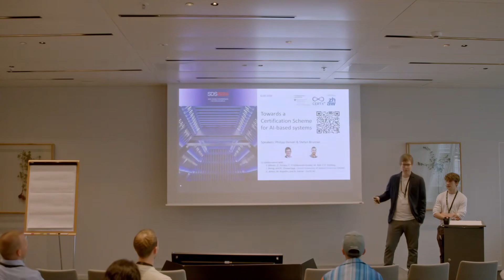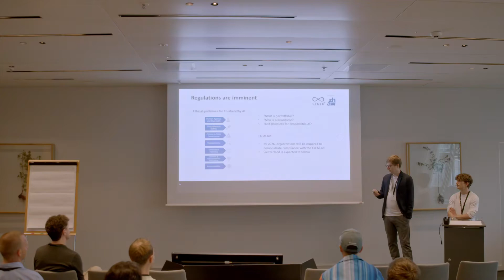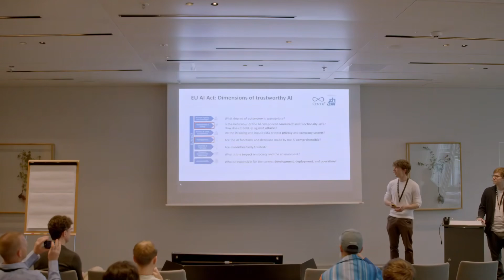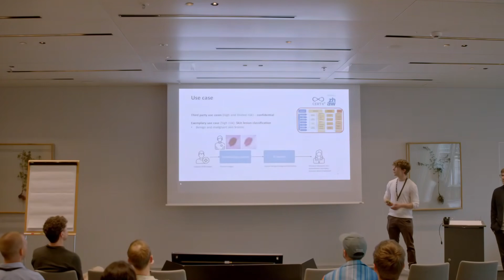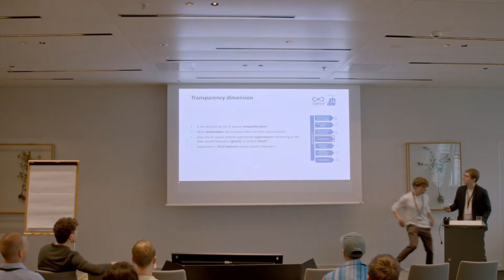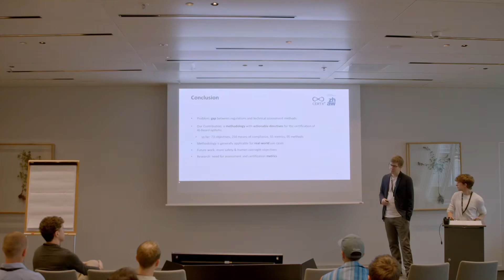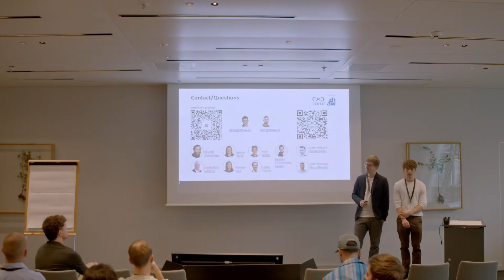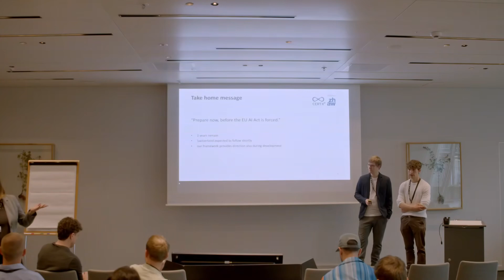Towards the Certification of AI-Based Systems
Certifying the trustworthiness of Artificial Intelligence (AI)-based systems based on dimensions including reliability and transparency is crucial given their increased uptake.
Likewise, as regulatory requirements are established, actionable guidelines for certification will be useful for developers and certification bodies to ensure trustworthiness of AI.
Here, we present an ongoing effort to develop a validated AI certification scheme which is a framework for assessing the trustworthiness of AI systems including specific objectives with their corresponding means of compliance (i.e. process, documentation or technical methods).
Importantly, the scheme makes an explicit link between legal requirements and validated techniques for assessing the compliance of AI systems, resulting in the implementation of a workflow to support AI certification.
We explain the rationale for developing the certification scheme and demonstrate the assessment of an example use case with a concrete workflow traversing from objectives to corresponding means, focused on reliability and transparency.

Speakers:

Stefan Brunner
Zurich University of Applied Sciences

Philipp Denzel
Machine Learning Engineer/Researcher
Centre for Artificial Intelligence, Zurich University of Applied Sciences